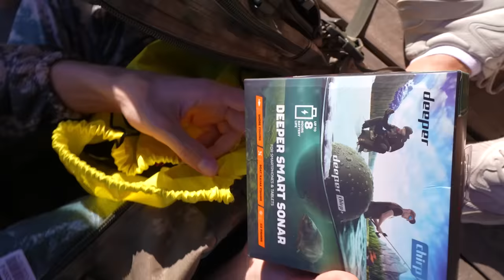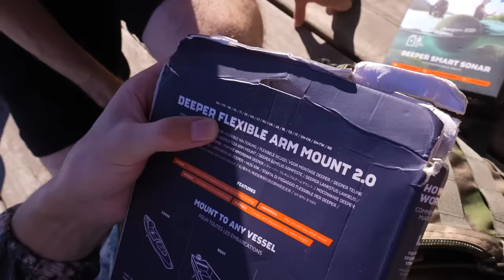24 Часа на РЫБАЛКЕ Челлендж !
В этом ролике мы решили устроить челлендж на рыбалке ! Кому то сегодня достанутся супер крутые удочки, приманки, подкормки и одежда а кому-то не очень, НО мы посоревнуемся кто поймает больше рыбы и самую огромную рыбу !